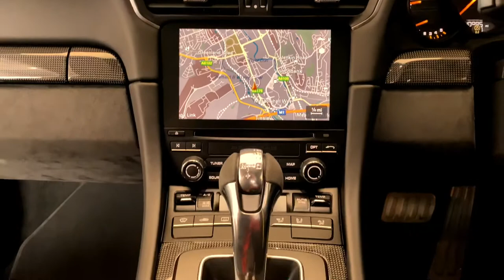SOLD | Porsche 911 GT3RS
Chrono Package and preparation for lap trigger
Clubsport Package
Front axle lift system
Illuminated door sill guards in carbon
Interior trim package with decorative stitching and embroidery in contrasting colour
LED main headlights in black including Porsche Dynamic Light System (PDLS)
Lightweight privacy glass
Pedals in aluminium
Porsche Ceramic Composite Brake (PCCB)
Preparation outer door-sill guards, illuminated
Racing Yellow seat belts
Reversing camera
Storage compartment lid Alcantara® with Porsche Crest
Wheels painted in satin black